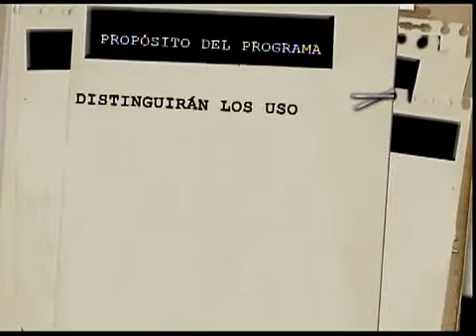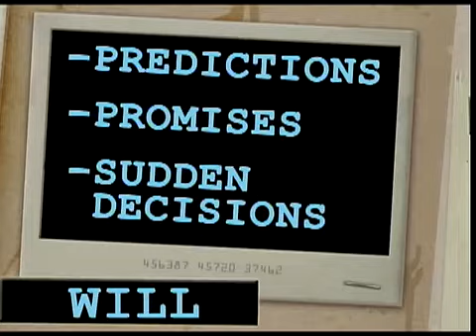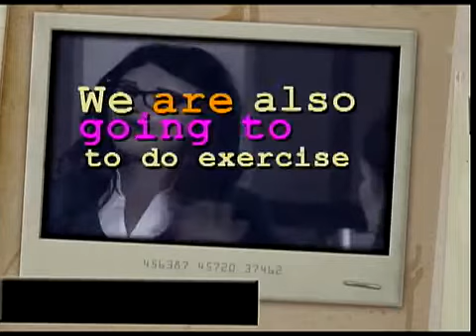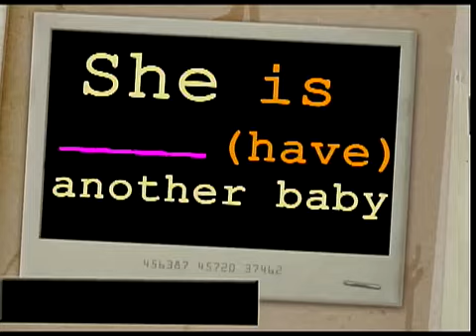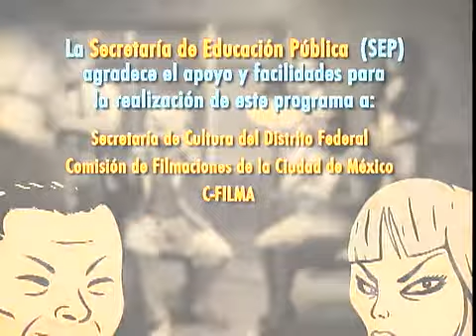INGLÉS III. Programa 102. What will you do next vacation?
Propósito: Distinguirán los usos de "going to" y "will" para hablar de eventos futuros.